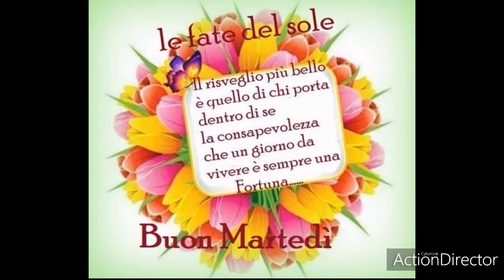BUONGIORNO :11 FEBBRAIO SI FESTEGGIA LA MADONNA DI LOURDES